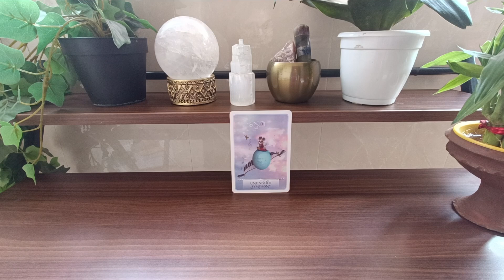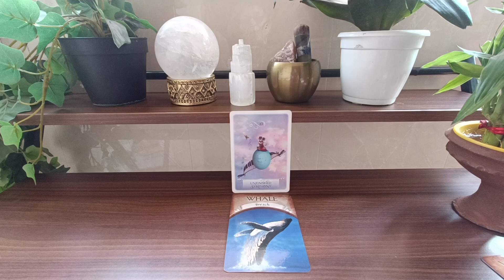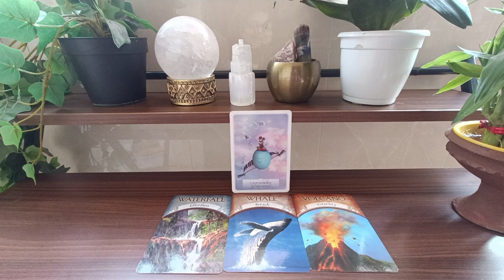15/11 ❤️ MESSAGE FROM THE UNIVERSE ❤️BE FLEXIBLE FOR WHATS COMING (Timeless)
FOR DIVINE TAROT GUIDANCE... RS 1000 FOR 40 MINUTES OVER PHONE